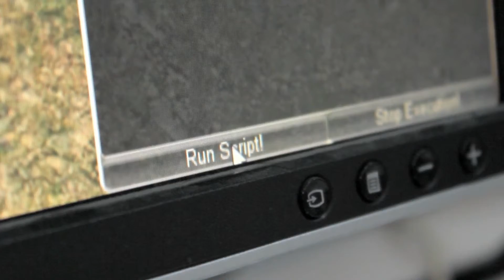Sneak Peak: Learn the basics of programming with 3DHive Invent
The latest feature of 3DHive, Invent allows you to code your game directly onto the 3DHive engine. Coming out soon!